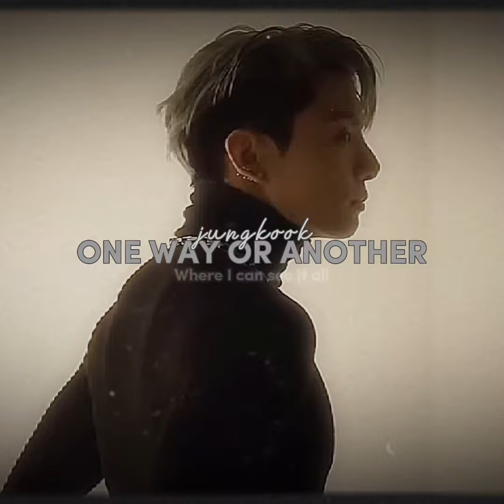BTS AS ✨slowed songs from my playlist✨ PT.1/2 (maknae line)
❌This was all based on my opinion, fyi. So, every time I upload a video on TikTok, I will most likely upload it on YouTube. Thanks for understanding! And thanks to everyone who came here from my TikTok!❌

❌CREDS TO gcfmai and ymluvr on YouTube for the clips!🥰 All other editing is mine❌